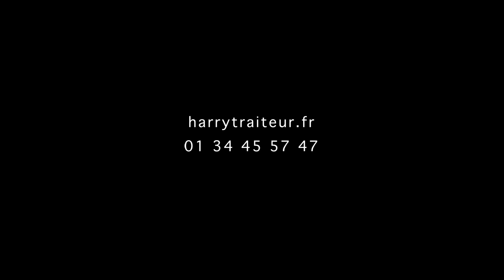Pearl by HarryTraiteur - Molecular Experience - cocktail & gastronomie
Dégustation de Perles Moléculaires en cocktail et en animation gastronomiques. Enchantez vos convives autour d’une animation gastronomique unique.
Cette expérience propose la dégustation de 4 mises en bouche élaborées autour des perles.
Un ceviche de crevette & une perle mexicaine (tequila - piment), un pain d’épice au foie gras & une vodka framboise, une émulsion mangue & rhum vanille coco, mille & une recettes étonnantes et détonantes à découvrir et à faire découvrir!
Cette expérience propose la dégustation de 4 saveurs que vous choisissez parmi:
Sake Ginger, Sake Litchi, Sake Rose (1er trimestre 2020)
Terre & Mer
Fun & Sweet
Apéritif
Saveur d’Asie
14 saveurs étonnantes et détonantes à découvrir et à faire découvrir!
By HARRY TRAITEUR PARIS